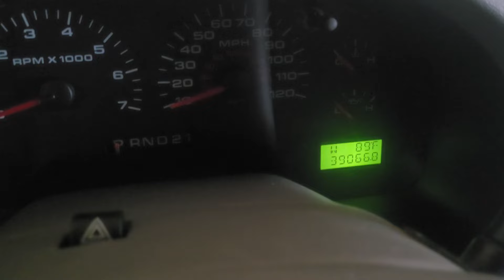2005 f150 5.4 triton 3v cold start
was sitting for around 6-8 months this truck only has 39000 miles on it with the 5.4 triton 3v